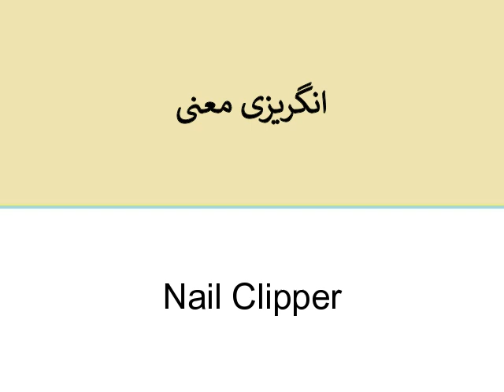urdu word meaning NAKHUN GEERناخن گیر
Lughtionary
Urdu Proverb meaning -
Urdu words meaning -
Learn the meaning of Urdu words, idioms and proverbs
Urdu Dictionary
Urdu Lughat